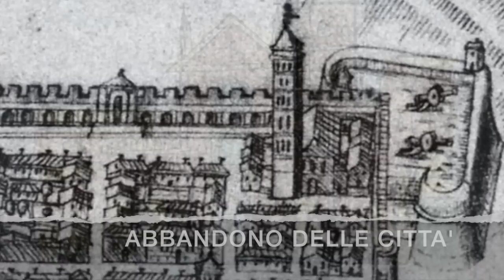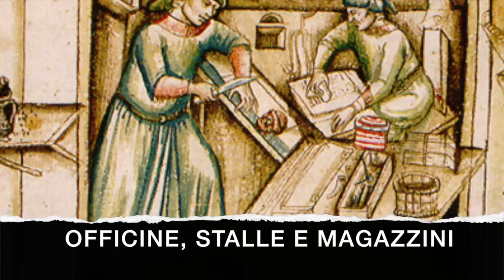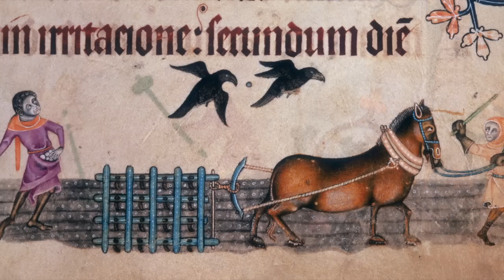L'Europa nell'Alto Medioevo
Nell'Alto Medioevo l'Europa occidentale vive un periodo di decadenza. La popolazione si dimezza, le città si spopolano, i commerci si riducono e molte campagne rimangono incolte. In questo periodo di grande crisi nasce la curtis, una nuova organizzazione economica e sociale basata sul lavoro di poveri contadini e artigiani legati al signore proprietario delle terre. Molto spesso il signore è un ecclesiastico, un vescovo o un abate. La Chiesa, infatti, diventa potente e ricca in questo periodo, allargando i suoi possedimenti. Nell'Alto Medioevo nasce anche il monachesimo in Occidente con San Benedetto.